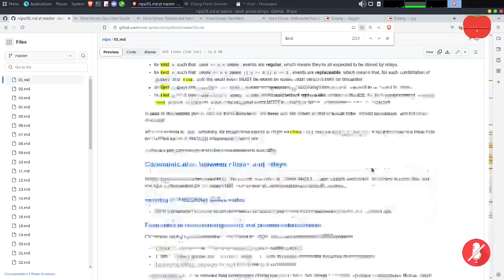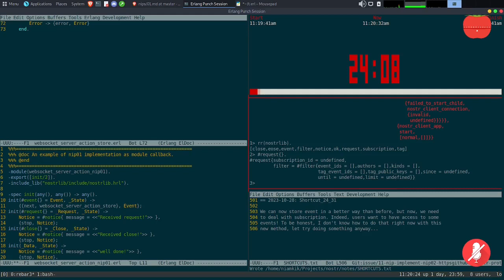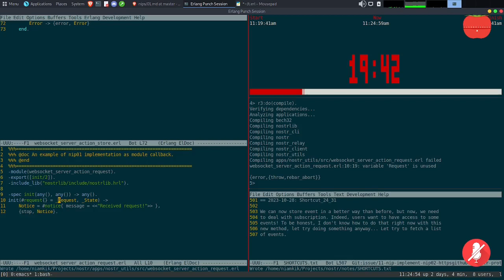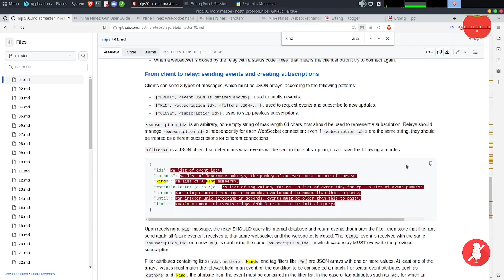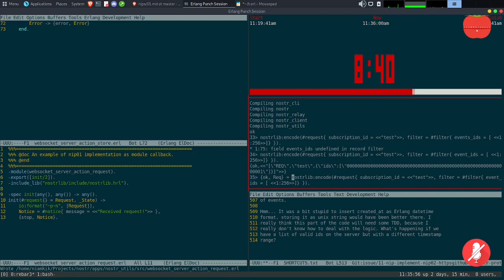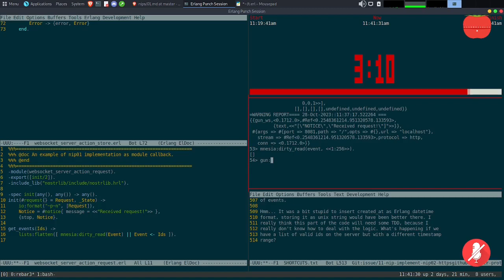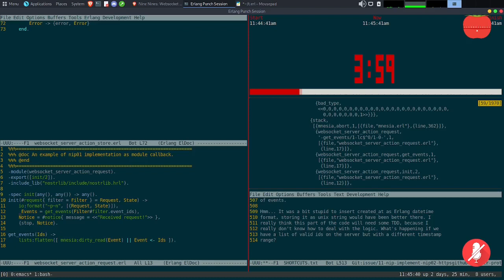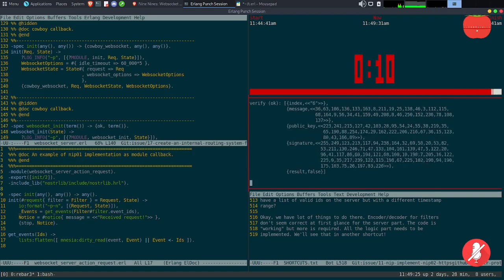Shortcut#24/31 - Scaling Challenges: Erlang & Nostr Protocol Solutions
We can now store event in a better way than before, but now, we need
to deal with subscription. Indeed, users want to have access to some
events! To be honest, I don't know how to do that right now with this
new method, let try doing something anyway... Let try to fetch a list
of events.

Hmm... It was a bit stupid to insert created_at as Erlang datetime
format, storing it as unix string would have been better there. I
really think this part of the code will need some TDD, because I
really don't know how to deal with the logic. What's happening if we
have a list of valid ids on the server but with a different timestamp
range?

Okay, we have lot of things to do there. Encoder/decoder for filters
don't seem correct at first glance for the server part. The code is
"working" but more is required. All the logic part needs to be
implemented. We'll see that in another shortcut!